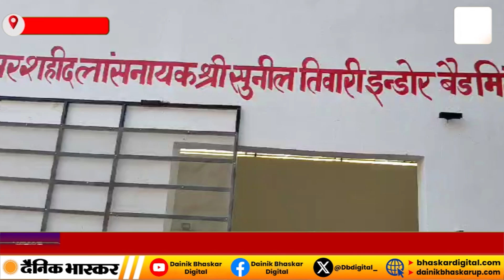Gonda: डीएम निरीक्षण में झंझरी ब्लाक में आल इज वेल